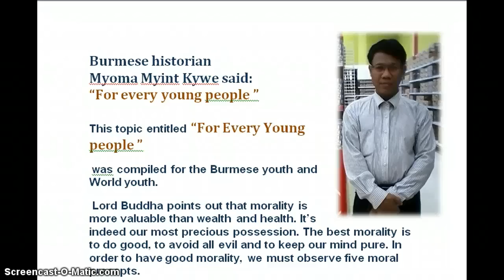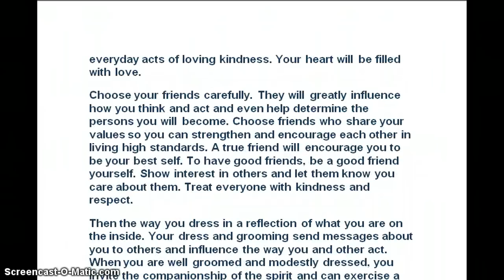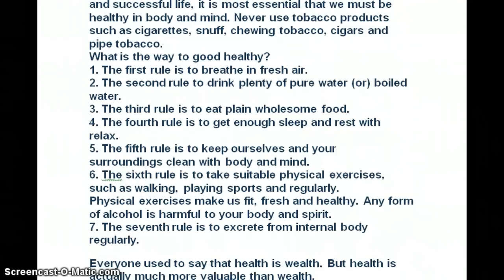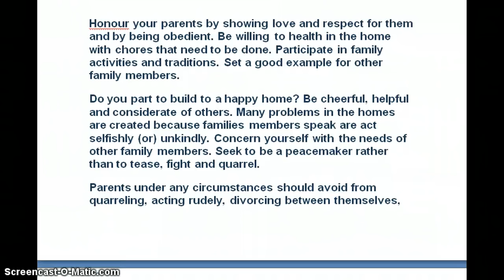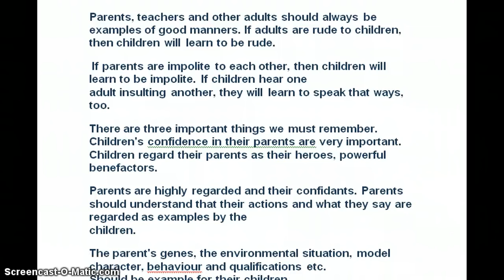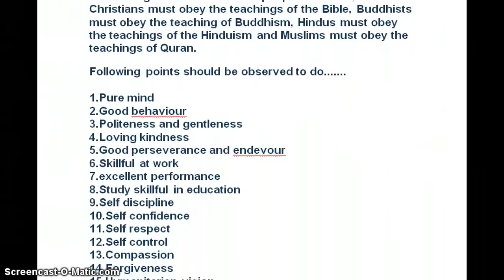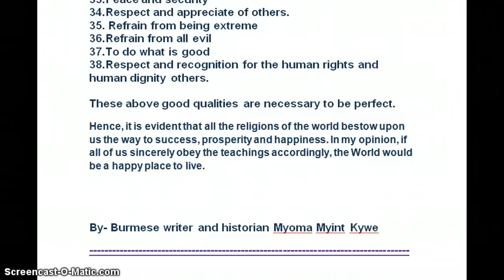Myanmar Writer Myoma Myint Kywe topic for youth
This topic entitled "for every young people"fsegg